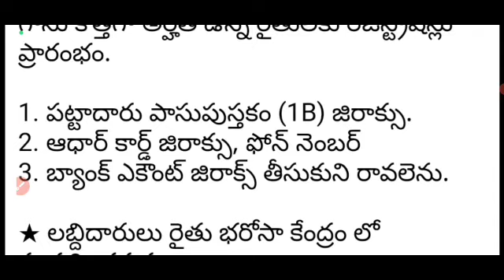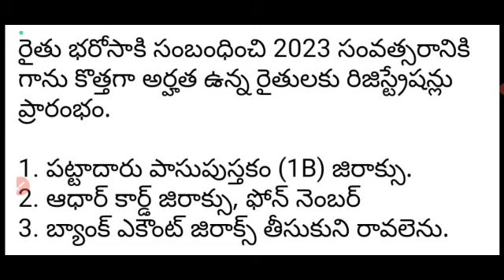AP లో రైతులందరికీ జగన్ శుభవార్త రైతు భరోసా ₹5,500 ఈ తేదీన విడుదల ఈ 1 తప్పనిసరి| AP Raitu Barosa 2023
AP Raithu Barosa Scheme flash updates 2023